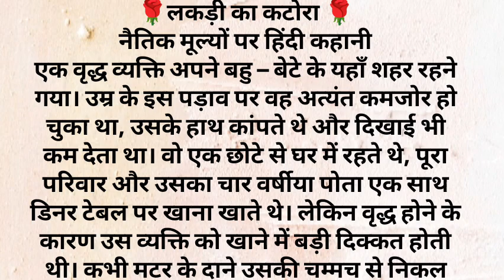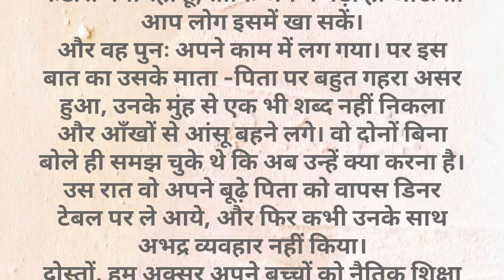लकड़ी का कटोरा हिंदीकहानीjaishreeram newvideo lakadi ka katora Hindi kahani#जयश्रीकृष्ण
jaishreeram

*SONG..
*SINGER..
*LYRICS..
*MUSIC DIRECTOR..
*RECORDING..
*FEAT..
*CAMPANY..
*COPYRIGHT..

न्यू वीडियो सॉन्ग एवं हमारे नए नए वीडियो देखने के लिए हमारे स्टोरी चैनल mukshi को ज्यादा से ज्यादा वीडियो को शेयर करें और अगर विडियो अच्छा लगे तो लाइक कमेंट जरुर करें

प्रो. प्रीति गुप्ता
अकबरपुर लहरपुर जिला सीतापुर

                      🙏🙏🙏 🌹      राधे राधे🌹🙏🙏🙏🙏
इस चैनल पर अच्छी सीख की कहानी या प्रेरणादायक कहानियां या फिर घरेलू नुक्से डालेंगे आप लोग डालेंगे से संबंधित अच्छी बातें ही आप लोगों को सुनने को मिलेगी अगर आप लोगों को यह कहानी सुनाने में अच्छी लगे या कुछ खराब लगे तो प्लीज कमेंट करें लाइक करें सब्सक्राइब करें अगर यह कहानी कोई भी सुने जय माता दी राधे राधे राधे🙏🙏🙏🙏🙏🙏🙏🙏💅

आप सभी साथी हमारा प्यार सपोर्ट बनाए रखे